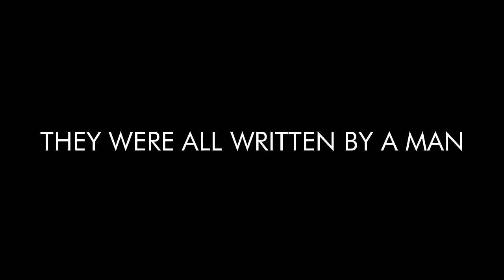THE UNDERCOVER KING OF POP (Trailer)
Lead singer of the grammy-nominated band OneRepublic, Grammy Award winner, songwriter and producer.
Billboard called him "The Undercover King Of Pop" in 2013, because he wrote almost 200 songs for his band and for the biggest music stars: Leona Lewis, Beyoncè, Maroon 5, One Direction, Ellie Goulding, U2, Zedd, Olly Murs and many more...
This is a trailer of a little movie coming soon to honorate him and his amazing work.

EDITING: Gabriele Corrente (me)